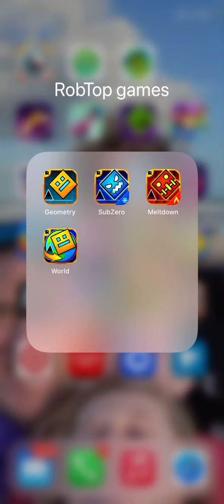I played 9 insane Geometry Dash challenges!